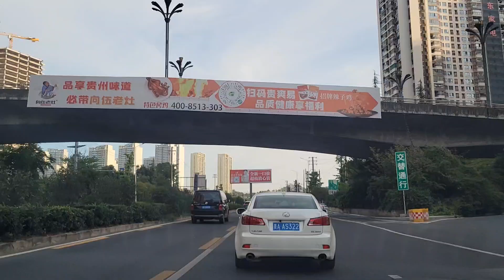A Drive In GuiYang The Capital City Of GuiZhou.Beautiful Scenaries